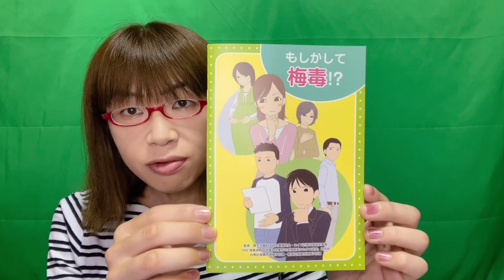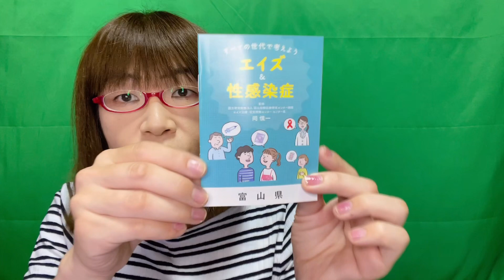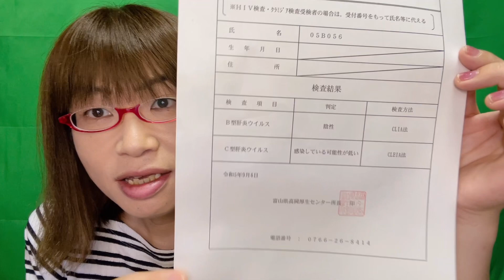元風俗嬢ニューハーフが性病検査に行ってきた！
こん○○わ。ひか★りんです。
です。

近年、梅毒の感染が拡大しているとのニュースを受けまして、
性病検査の啓発と、自身の保険も兼ねまして性病検査を受けてきました！
各都道府県の保健所・厚生センターにて無料で受けられますので、
皆さんも是非一度、保険だと思って受けてみてはいかがでしょうか？

知っておきたい性感染症の検査と治療 忘れないで

★BGM・効果音・画像
効果音ラボ